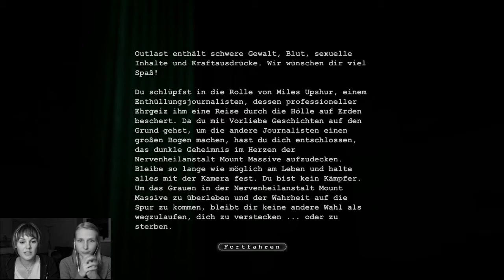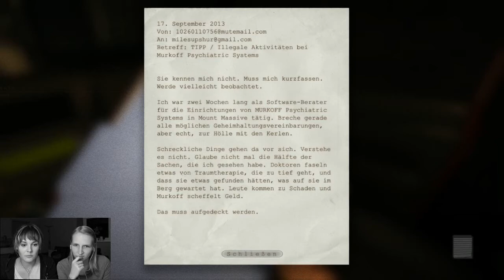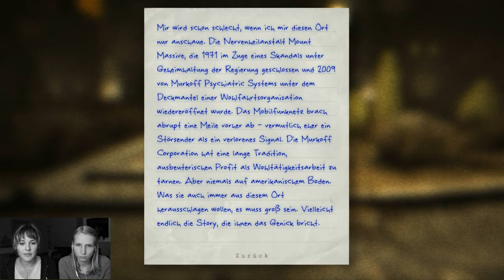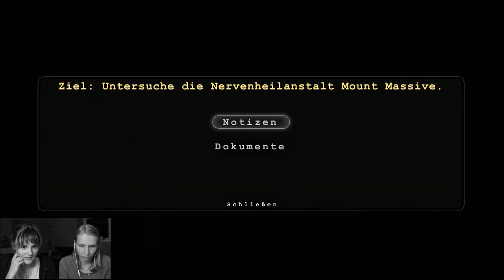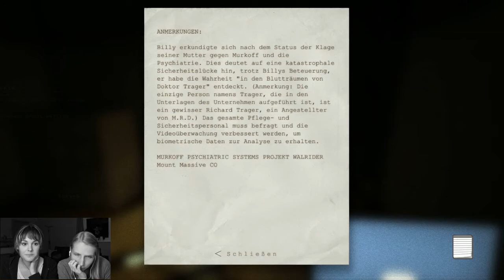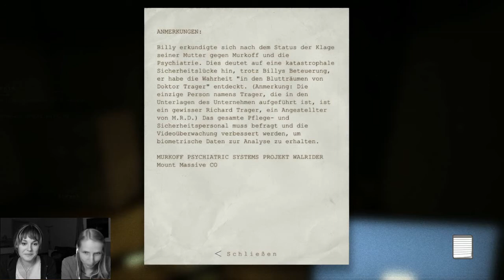2GameGirlz zittern "Outlast" #01 Let's Play german [FaceCam]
Eine alte Irrenstalt... Eine Handkamera mit Nachtsicht... Schatten am Fenster... Das kann doch gar nicht schief gehen! Wir wagen uns in die finstere Bude und schlüpfen dabei in die Haut von Miles Upshur, einem wohl etwas über-ambitionierten Journalisten der offensichtlich an Todessehnsucht leidet...